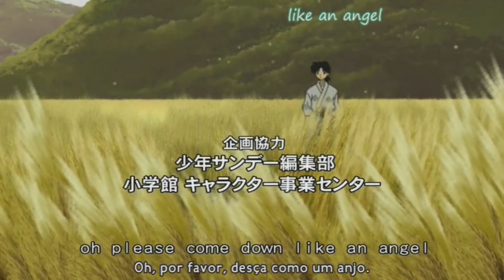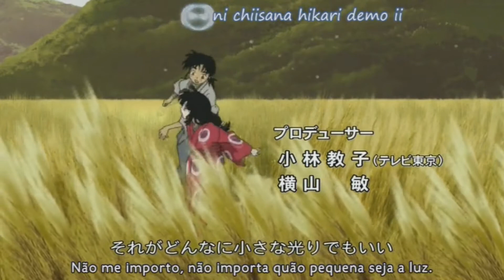Ningyo no Mori/Mermaid Saga - Opening Legendada PT-BR (HD)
Legenda por Mirai Fansub.